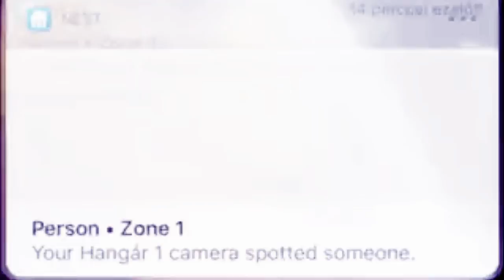If you really want a beer, POV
Who said, that you can not use slicks in November?
Who said, that you can not drink a cold beer in winter?
And who said, that karting is boring?
Especially if you want a beer NOW!